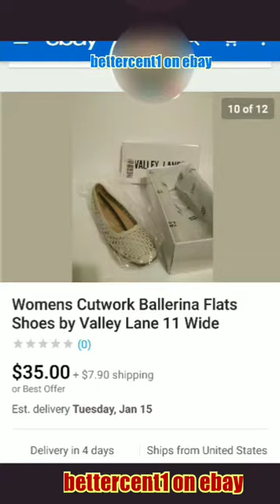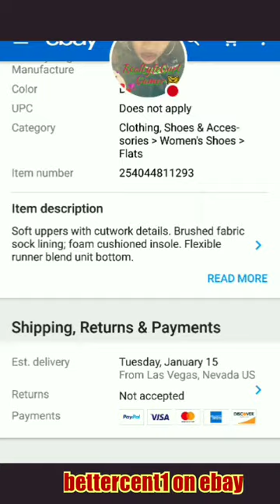bettercent1 On ebay|Ballerina CutWork Shoes💙♥